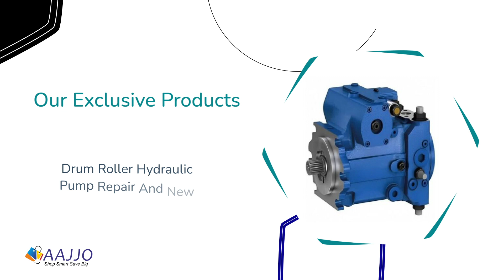Hydraulic Fluid Logic || Company Store - Aajjo.com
Hydraulic Fluid Logic: We Make Good Hydraulic Stuff in Ahmedabad!
We're famous for making top-notch hydraulic parts and power systems in all sizes. Our company is right here in Ahmedabad, Gujarat, and we're your trusted supplier for awesome hydraulic solutions. 🏭✨ 🚀

🎯 We know our products: We're really good at making hydraulic parts and power systems that always work great. We're proud to make you happy with every product. 💎

🌈 Lots of choices: We've got a bunch of different hydraulic parts and power systems for you to pick from. They'll help you do your hydraulic jobs easily. ⚙️📦

🔬 Quality guaranteed: Every single thing we make is carefully checked to make sure it works perfectly. Making you happy is what we're all about. 🧐✅